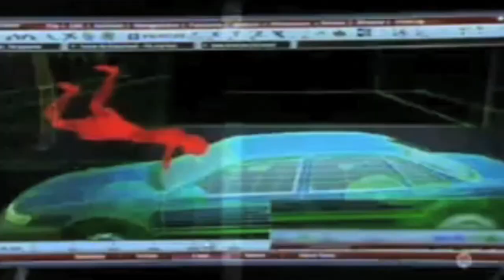CSI Miami Intro Remake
I made this from all the footage that i had from my spring break 2010 Miami footage! Everything was made by me I tried to make it as accurate to the original! Enjoy and please give me feedback!